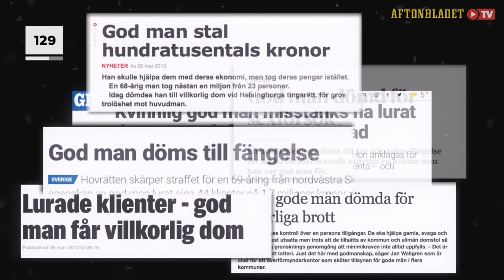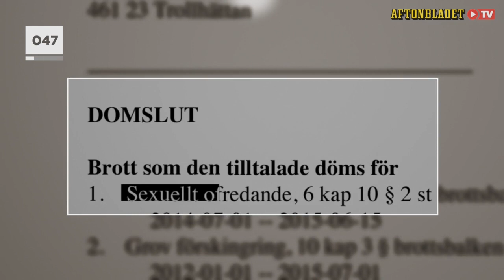Katrins gode man tvingade henne skicka nakenbilder